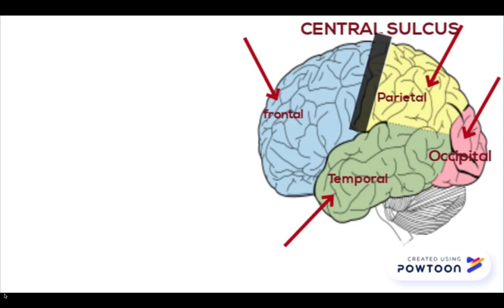4 lobes of Cerebrum brain= 4 Seasons/directions Angels = angles